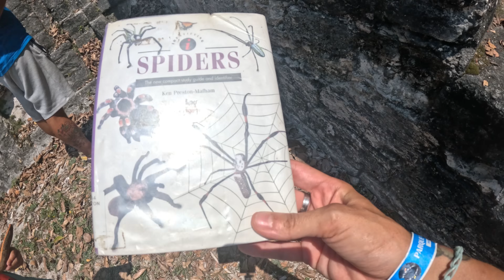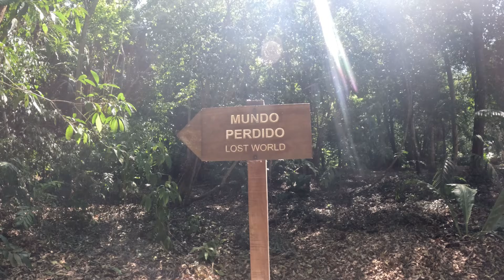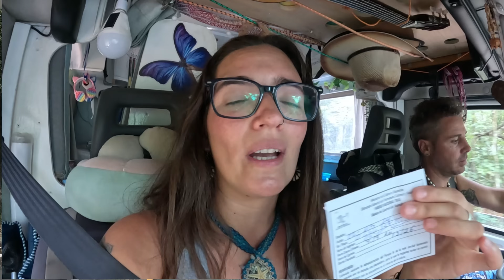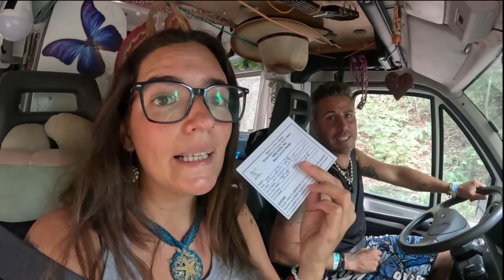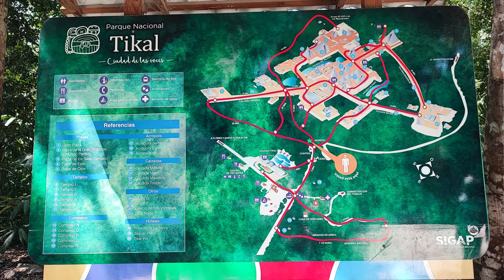169. TIKAL Ciudad Maya en Guatemala 🇬🇹 FAMILIA VIAJERA EN AUTOCARAVANA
Visitamos la ciudad Maya más importante de Guatemala, un lugar increíble en medio de la selva.

⭐ÚNETE A LOS MIEMBROS DEL CANAL Y DISFRUTA DE VENTAJAS EXCLUSIVAS!

ESCUELA PARA LOS NIÑOS, SMARTICK:
💒Amazon España
Amazon USA
Amazon México

Somos una FAMILIA ESPAÑOLA que lleva años luchando por un sueño:
VIVIR VIAJANDO.
En febrero de 2021 compramos nuestra AUTOCARAVANA (La Bitxa), la transformamos en un hogar y en Septiembre de 2021 SALIMOS DE VIAJE.
Ya llevamos 2 años recorriendo España, México y Estados Unidos y a día de hoy podemos decir que somos una verdadera FAMILIA VIAJERA